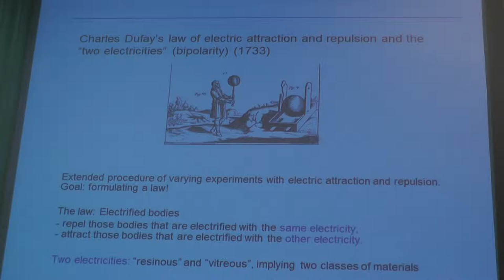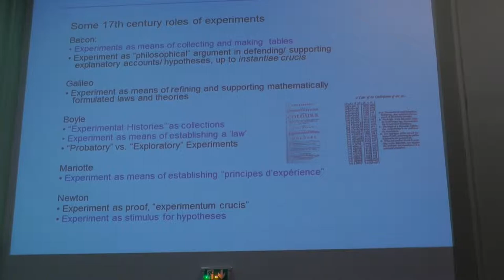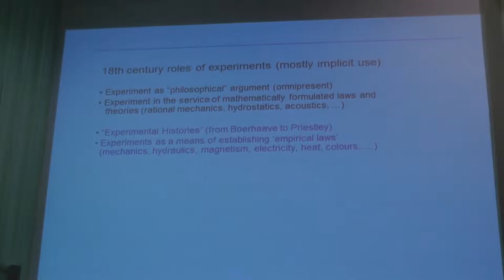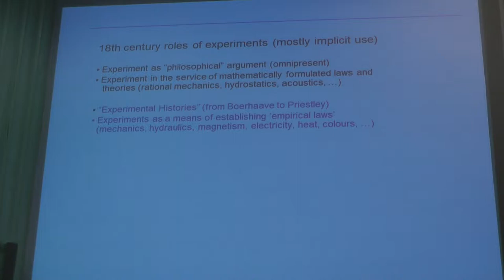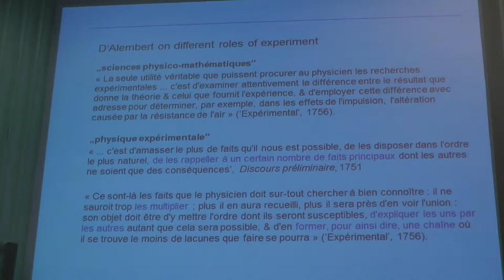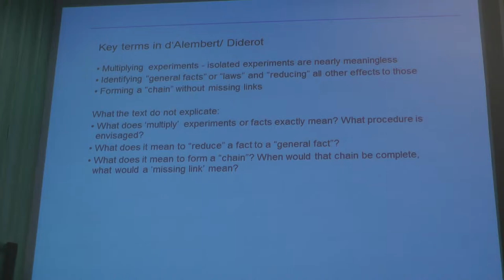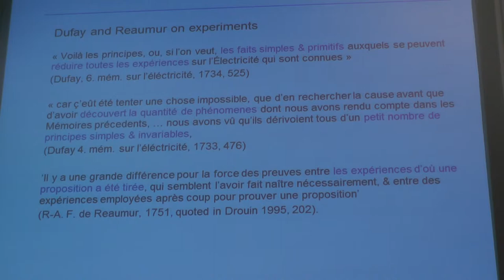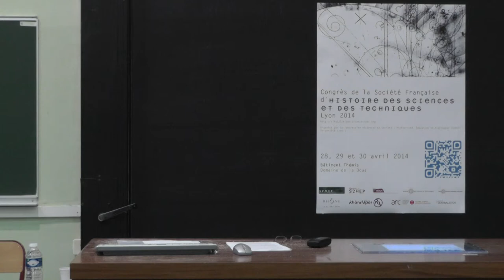P.3. History and Philosophy of Experiment-Friedrich Steinle-Partie3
Congrès de la Société Française d'Histoire des Sciences et des Techniques, Lyon, 29 avril 2014. Partie 3/4.